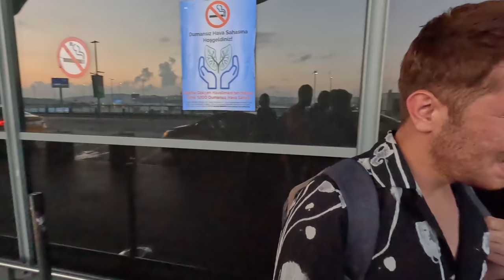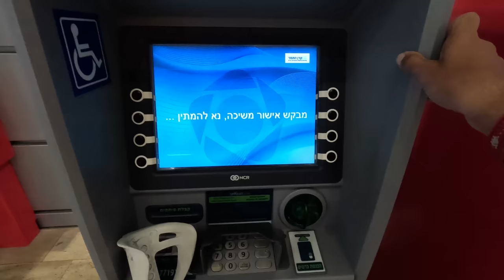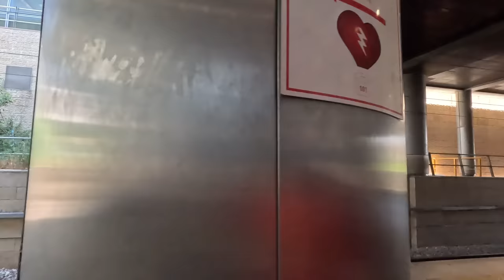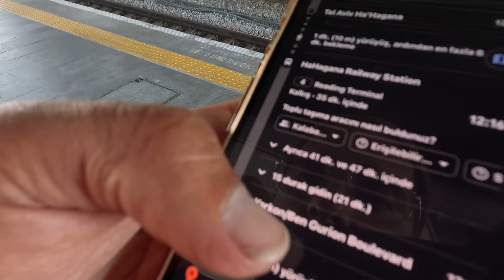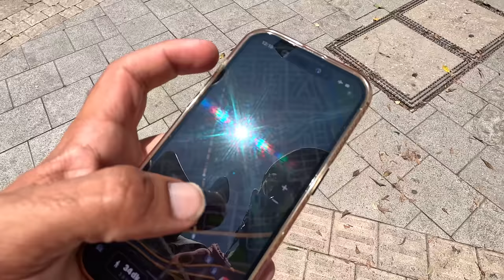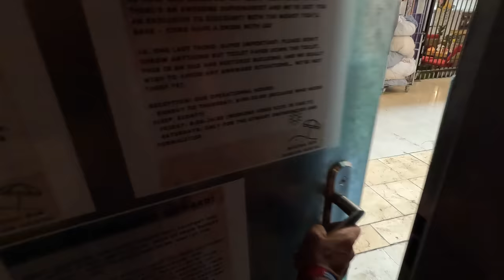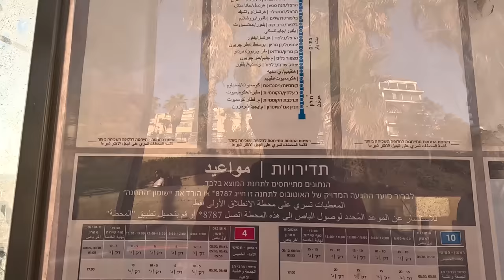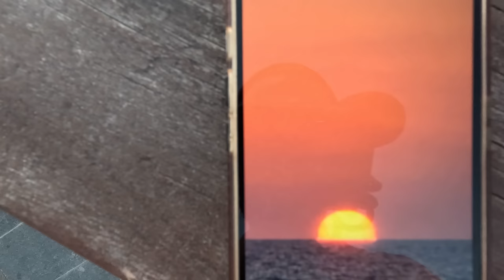İSRAİL TEL AVİV'e GELDİM Bakın İsrail Polisi Beni Nasıl Karşıladı / 462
İSRAİL'e GELDİM! Sınırda İlginç Karşılama. İlk Anlar Bakın Neler Yaşadım
Selam dostlar bu bölümde senelerdir merak ettiğim İsrail / Filistin bölgesindeki gezim için ilk durak olan Tel Aviv şehrine geldim. Öncelik ile ayağımdaki rahatsızlıktan sebep olsa gerek, İsrail'e çok rahat girdim. Polis kontrol noktasında daha sıram gelmeden, devriye gezen sınır polisi ayağımdaki rahatsızlık sebebi ile bana hiç soru sormadan hiç sıra bekletmeden direk ülkeye aldılar. Tam tersi bir durum beklerken bunları yaşamak ilginç oldu, ayrıca Tel Aviv şehri bazı noktalarda bekledimden çok güzel bazı noktalarda tahmin ettiğim gibi değildi. Bu bölümde çok kısada olsa israil gezilecek yerler, Tel Aviv gezilecek yerler. Dünyanın en pahalı şehri seçilen Tel Aviv'de ilk anlarım bakın nasıl geçti iyi seyirler.